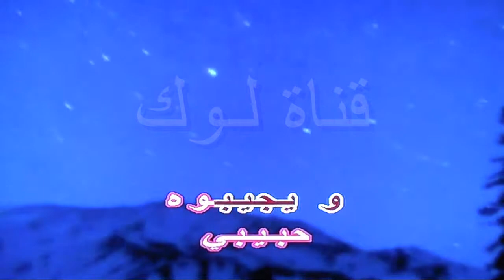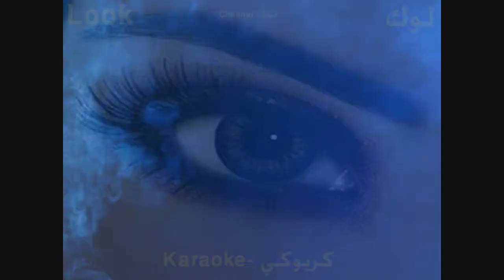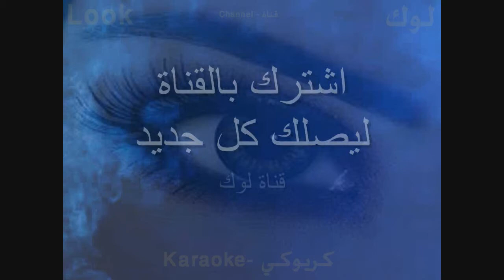هاتيجي - حكيم - كاريوكي - قناة لوك - اغاني عربية